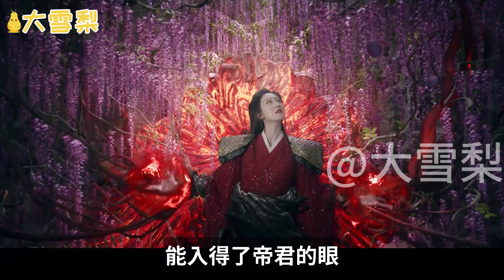东华凤九丨套路帝君追妻记 第十四章 连宋的本体